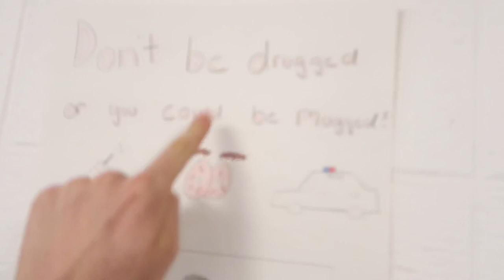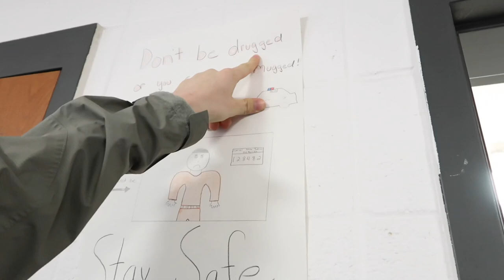MY HIGH SCHOOL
FAQ
Name- Cheyenne
Age- 18
Height- 5’6
From- NY
Camera- Canon g7x
Editor- iMovie

*older videos were either filmed with an iphone 6s plus OR canon powershot sx50